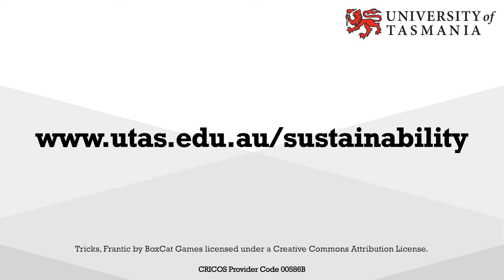Sandy Bay Campus via Battery Point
From the Medical Science Precinct and the Hobart Railway Roundabout through to the Intercity Cycleway. Continue via Morrison Street and Castray Esplanade to Battery Point. Then via Napoleon Street and Marieville Esplanade to the Sandy Bay campus.

Ride time – 16 min